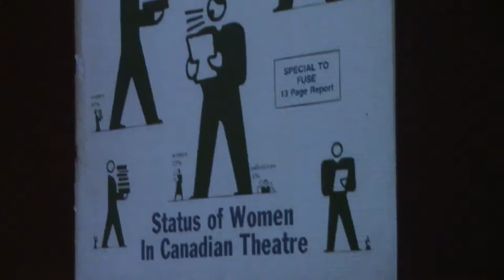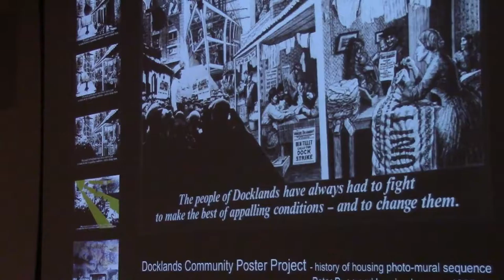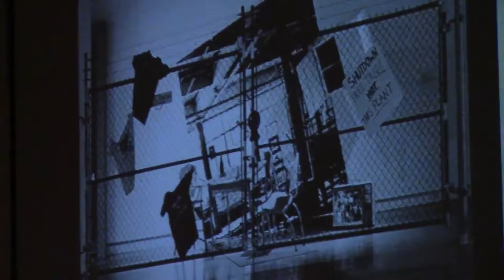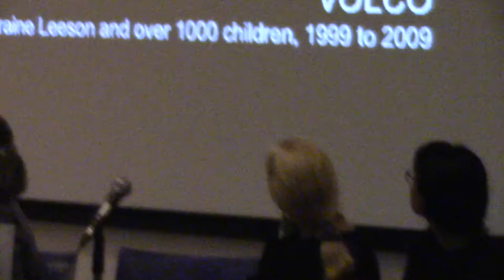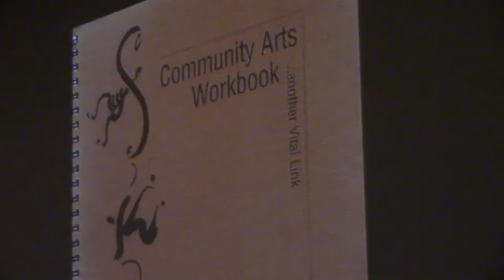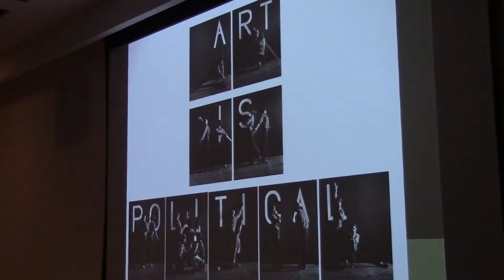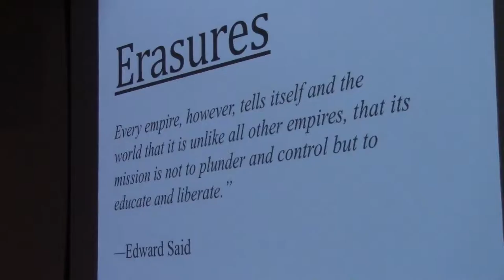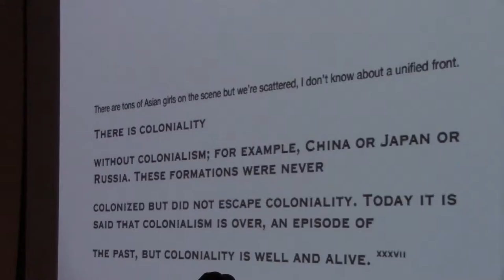Condé + Beveridge’s collaborative art-activism [3/3]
Preentations by:

* Loraine Leeson: art & community, Middlesex University, London, UK.

* Leaf Watson & Sanjit Dhillon: curators of the contemporary response to Beveridge & Condé's It's Still Privileged Art 1976, OCAD University, Toronto.